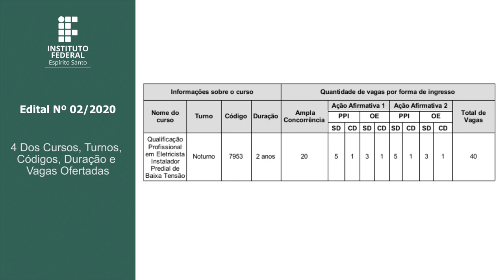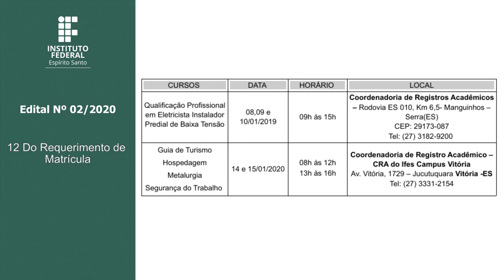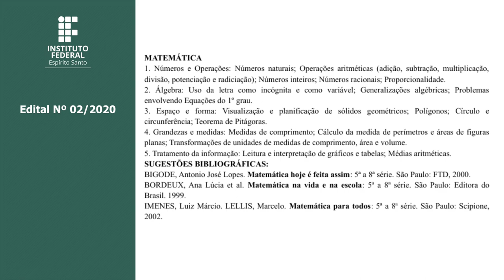Edital nº 02/2020 - Cursos técnicos - Proeja - Campi Serra e Vitória